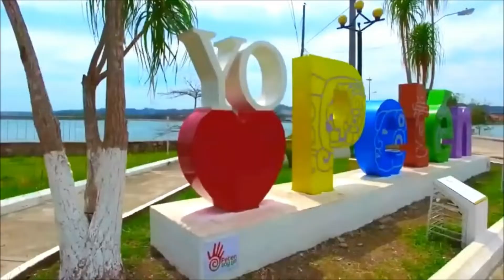El mundo perdido - Tikal Peten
Nos aventuramos a conocer el mundo perdido en el parte de Tikal, y fue una experiencia maravillosa.
Gracias a todos los que hicieron posible este documental.